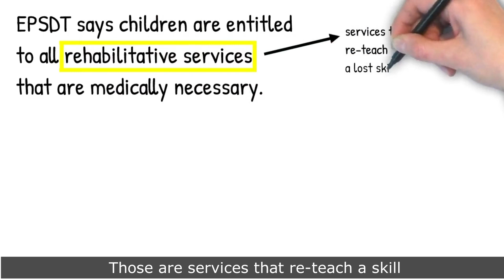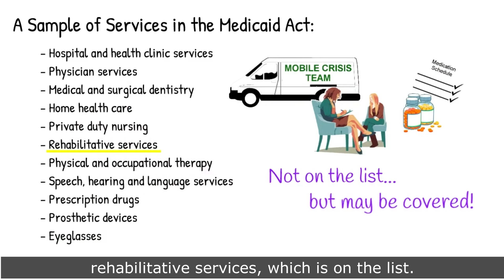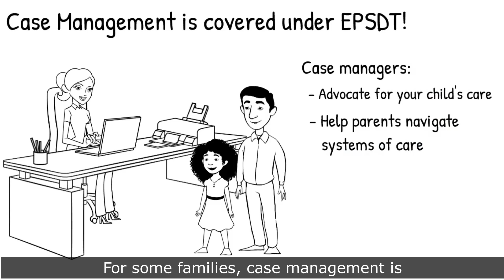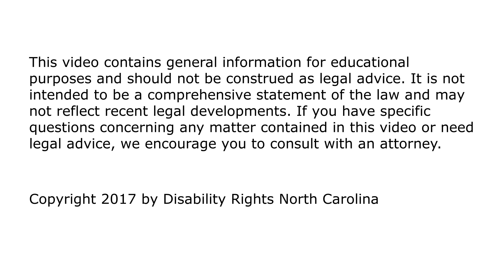EPSDT - Medicaid for Children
One goal of Medicaid is to make sure children get the healthcare they need. The right to that care is guaranteed under part of the federal Medicaid Act called EPSDT – Early and Periodic Screening, Diagnostic, and Treatment.